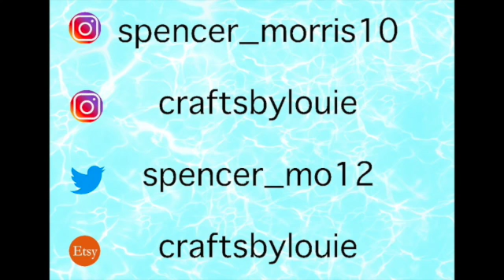USA Women's Soccer: Vlog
Vlog my trip to Hatford to go see the UAS Olympic team vs. Mexico